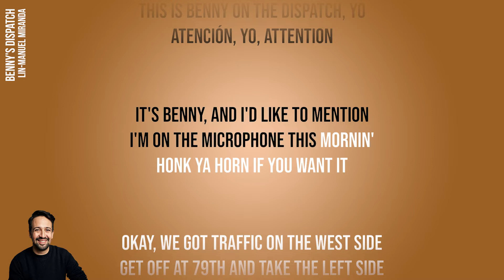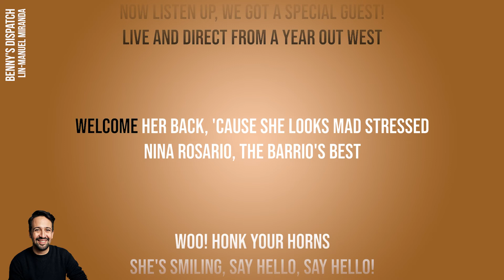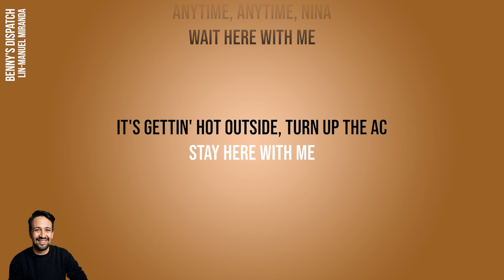Lin-Manuel Miranda - Benny's Dispatch (Official Karaoke Instrumental) | SongJam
Sing along to the official karaoke instrumental of Lin-Manuel Miranda's Benny's Dispatch.

Performers
Corey Hawkins, Leslie Grace

Lyrics
Check one, two, three
This is Benny on the dispatch, yo
Atención, yo, attention
It's Benny, and I'd like to mention
I'm on the microphone this mornin'
Honk ya horn if you want it
Okay, we got traffic on the west side
Get off at 79th and take the left side
Of Riverside Drive, you might slide
West End's ya best friend if you catch the lights
And don't take the Deegan
Big Papi is in town this weekend
Sorry, Dominicans, take Route 87
You ain't gettin' back in again
Hold up a minute!
Benny, hey
Nina, you're home today!
Any sign—
Of your dad? Hе's on his way
Anyway—
It's good to see your face
Anytime-
Hold up a minute, wait!
You usеd to run this dispatch, right?
Once or twice
Well check the technique, yo!
There's a traffic accident I have to mention at the intersection
Of 10th Ave and the Jacob Javitz Convention Center
And check it, don't get stuck in the rubber-neckin'
On 192nd, there's a double-decker bus wreck
Now listen up, we got a special guest!
Live and direct from a year out west
Welcome her back, 'cause she looks mad stressed
Nina Rosario, the barrio's best
Woo!
Honk your horns
She's smiling
Say hello, say hello!
Hello
Good morning!
I ought to let you work
Thanks for the welcome wagon
Anytime, anytime, Nina
Wait here with me
It's gettin' hot outside, turn up the AC
Stay here with me
Breathe
Sigue andando el camino por toda su vida
Respira...
Breathe
Y si pierdes mis huellas que dios te bendiga
Respira
This is my street
I smile at the faces I've known all my life
They regard me with pride
And everyone's sweet
They say, “You're going places"
So how can I say that, while I was away
I had so much to hide?
“Hey guys, it's me
The biggest disappointment you know”
The kid couldn't hack it
She's back and she's walkin' real slow
Welcome Home
Just breathe
Respira
Just breathe
Respira
As the radio plays old forgotten boleros
I think of the days when this city was mine
I remember the praise
“Ay, te adoro, te quiero,”
The neighborhood waved
And said, “Nina, be brave”
And you're gonna be fine!”
And maybe it's me
But it all seems like lifetimes ago
So what do I say to these faces that I used to know?
“Hey, I'm home?”
Mira, Nina
Hey…
No me preocupo por ella
They’re not worried about me
Mira, allí esta nuestra Estrella
They are all counting on me to succeed
Ella sí da la talla
I am the one who made it out
The one who always made the grade
But maybe I should have just stayed home
When I was a child I stayed wide awake
Climbed to the highest place
On every fire escape
Restless to climb
I got every scholarship
Saved every dollar
The first to go to college
How do I tell them why
I'm coming back home?
With my eyes on the horizon
Just me and the GWB
Asking, “Gee Nina, what'll you be?"
Straighten the spine, smile for the neighbours
Everything's fine, everything's cool
The standard reply, “Lots of tests, lots of papers"
Smile, wave goodbye and pray to the sky, oh, god
And how do I dare to say...
Nina
Can I go in there and say
Nina
“I know that I’m letting you down?”
Nina
Just breathe